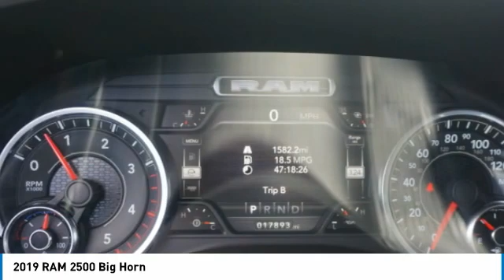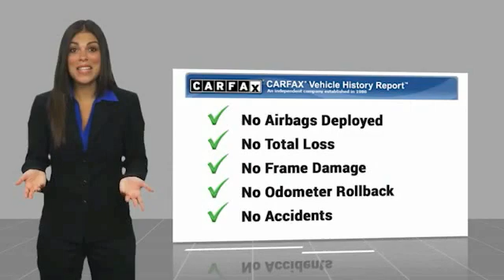2019 RAM 2500 Bartow FL KG551997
2019 RAM 2500 Big Horn

1425 W. Main St.

Clean CARFAX. CARFAX One-Owner.FCA US Certified Pre-Owned Details: * Vehicle History * Roadside Assistance * Limited Warranty: 3 Month/3,000 Mile (whichever comes first) after new car warranty expires or from certified purchase date * Powertrain Limited Warranty: 84 Month/100,000 Mile (whichever comes first) from original in-service date * Includes First Day Rental, Car Rental Allowance, and Trip Interruption Benefits * Warranty Deductible: $100 * Transferable Warranty * 125 Point InspectionGranite Crystal Metallic Clearcoat 2019 Ram 2500 Big HornOdometer is 25872 miles below market average!Cummins 6.7L I6 Turbodiesel 6-Speed Automatic 4WD 2500 Big Horn, 4D Crew Cab, Cummins 6.7L I6 Turbodiesel, 6-Speed Automatic, 4WD, Granite Crystal Metallic Clearcoat, Black Cloth, 115V Auxiliary Power Outlet, 115V Auxiliary Rear Power Outlet, 1-Yr SiriusXM Radio Service, 2 Way Rear Headrest Seat, 2nd Row In Floor Storage Bins, 4 Way Front Headrests, 40/20/40 Split Bench Seat, 400W Inverter, 6 Speakers, 8.4 Touchscreen Display, 9 Alpine Speakers w/Subwoofer, Active Noise Control System, Adaptive Cruise Control w/Stop, Air Conditioning ATC w/Dual Zone Control, AM/FM radio, Apple CarPlay, Auto High Beam Headlamp Control, Auto-Dimming Rear-View Mirror, Big Horn Level 2 Equipment Group, Black Interior Accents, Blind Spot & Cross Path Detection, Body Color Door Handles, Body Color Grille Surround, Center Hub, Center Stack Storage Drawer, Cluster 7.0 TFT Color Display, CTR Stop Lamp w/Cargo View Camera, Dampened Tailgate, Dual Glove Boxes, Dual Remote USB Port, Foam Bottle Insert (Door Trim Panel), Folding Flat Load Floor Storage, Footwell Courtesy Lamp, For More Info, Call , Front Armrest w/Cupholders, Front Center Seat Cushion Storage, Front Fog Lamps, Front LED Fog Lamps, Front Seat Back Map Pockets, Full Speed Forward Collision Warning Plus, Glove Box Lamp, Google Android Auto, Heated Front Seats, Heated Steering Wheel, Integrated Center Stack Radio, Leather Wrap